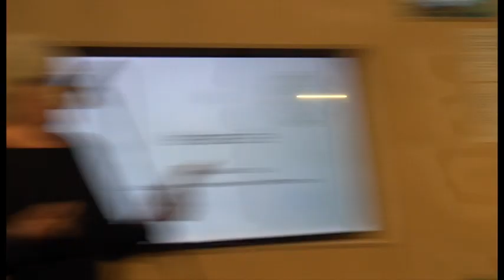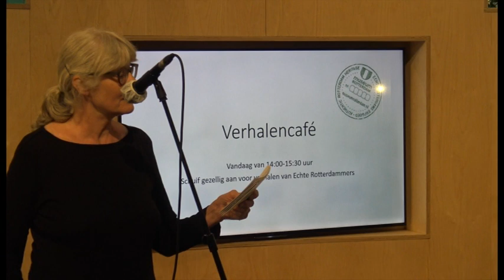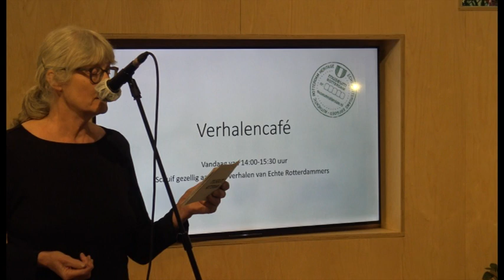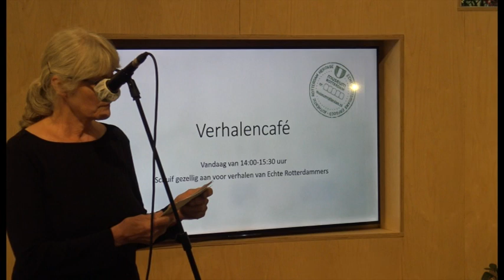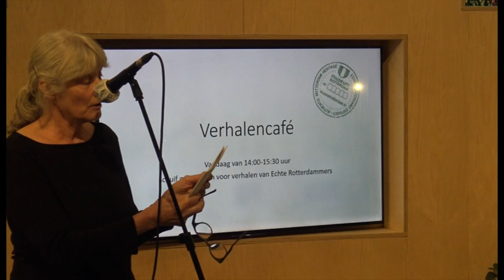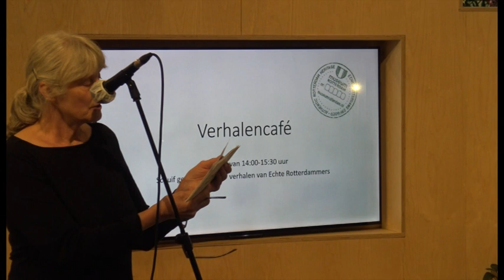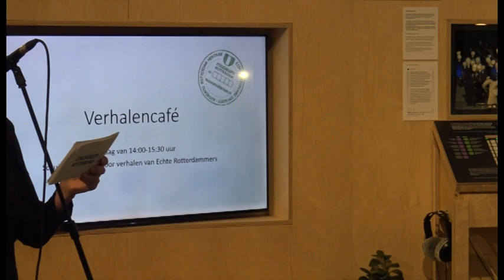05 15 04 verhaal stichting helderheid verhalencafe in Museum Rotterdam R dam 2020 ST TV R dam 2020